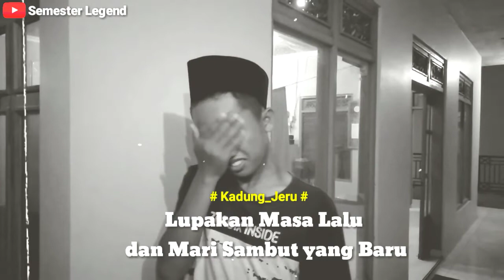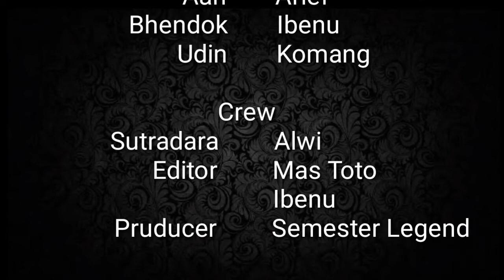santri baru kena tipu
Hidup jangan lupa bahagia lur...
bagi dulur dulur yang selalu mengikuti vidio vidio kami yang terbaru saya ucapkan tetimakasih, dan jangan lupa lur...

Mohon maaf jika ada salah kata atau ada kesamaan nama dalam vidio ini harap di maklumi, boleh di contoh yang baik - baik saja, yang tidak baik lupakan saja
Coment yang sopan ya dulur, berikan saran dengan cara yang baik, ingat lur jika ingin di hargai hargailah orang lain